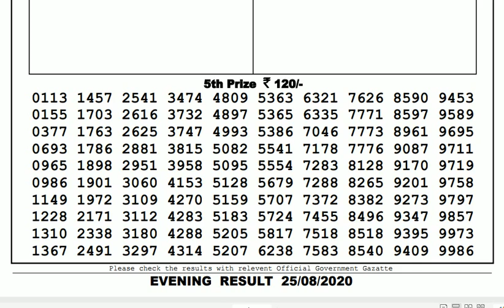Lottery Live I Lottery Results I Sombad Lottery 11.55am 04.00pm 08.00pm gdn